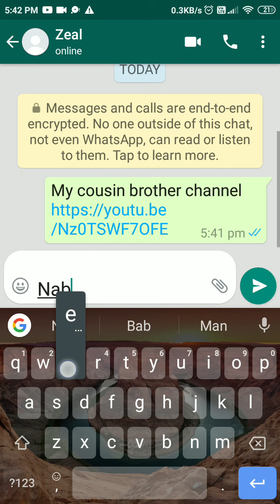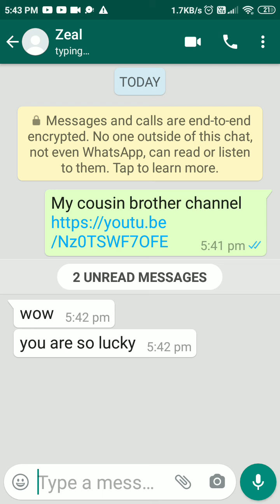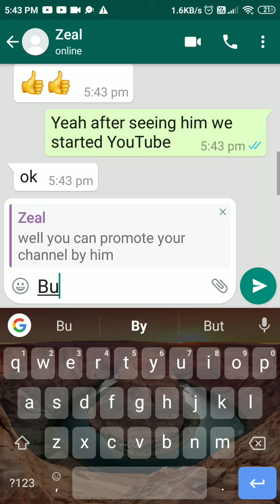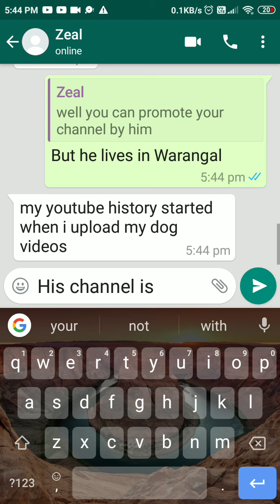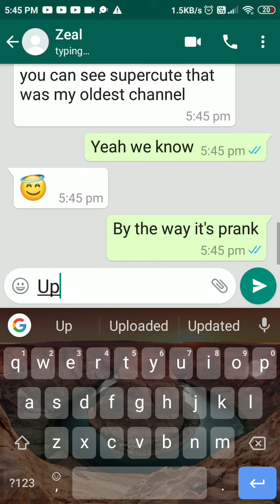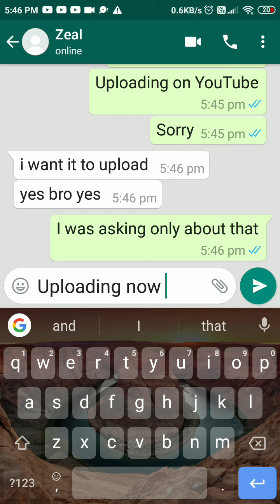Prank On ZealLetOn.